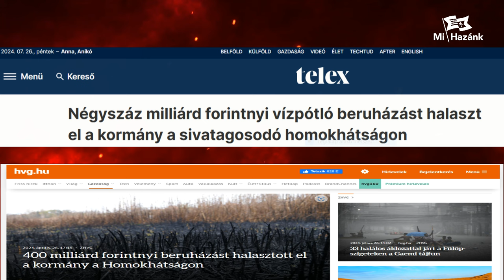Azonnali vízkormányzást sürget a Mi Hazánk Mozgalom!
💧A csapadékhiány mellett a vízhiány a másik legsúlyosabb probléma, hiszen a kormányzat most már sokadszor halasztja el azokat a vízmegtartó beruházásokat, melyek enyhíteni tudnák a mezőgazdasági károkat. ❗A jelenlegi helyzet is megelőzhető lett volna akkor, ha a kormány forrásokat és hajlandóságot mutatott volna az elmúlt években a vízmegtartás infrastruktúrájának kiépítésére. 😠Felfoghatatlan, hogy hazánkból még mindig több víz távozik, mint amennyi beérkezik hozzánk. A problémát még maga Orbán Viktor is elismerte a Parlamentben, de mégsem történt azóta sem semmi érdemi lépés a probléma megoldásának érdekében.